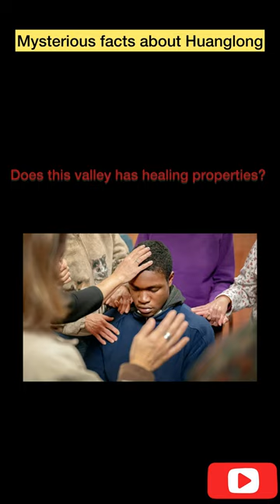Fairyland of China | Sichuan Province | Huanglong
This place is known as Wonder World and Fairyland and you can see why